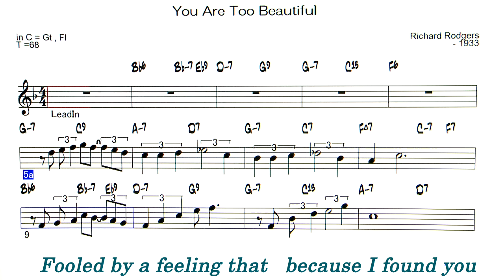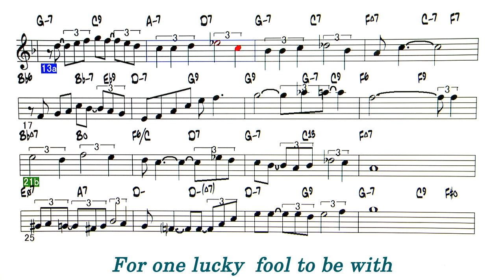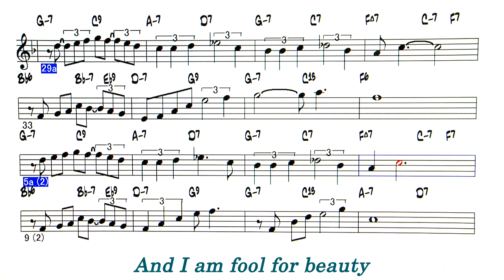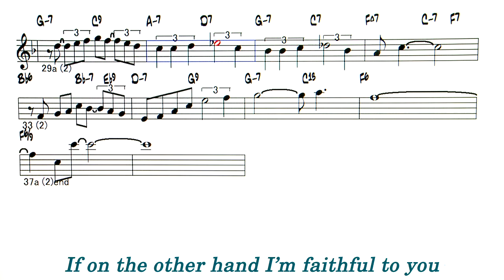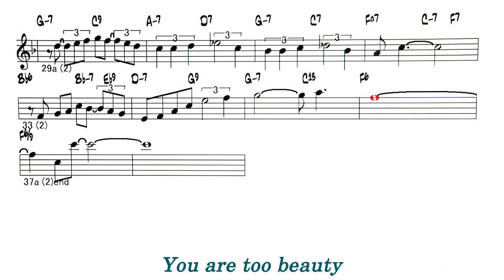You Are Too Beautiful - ( C 🎹 )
Backing Track - You Are Too Beautiful ( by Richard Rodgers - 1933 )